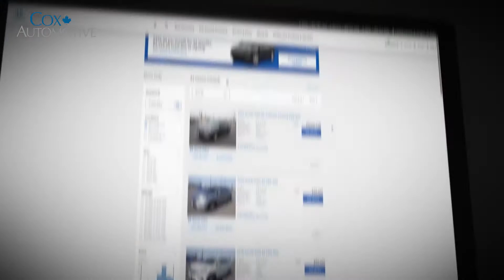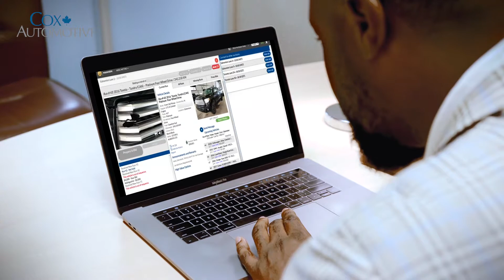Cox Automotive Canada - Des personnes vraiment exceptionnelles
Nous sommes fiers des membres de notre équipe, plus de 1 000 Canadiens dans 13 entreprises qui travaillent chaque jour à transformer et simplifier l’expérience d’achat d’un véhicule pour les acheteurs et les vendeurs. Ensemble, préparons l’avenir pour la prochaine génération.